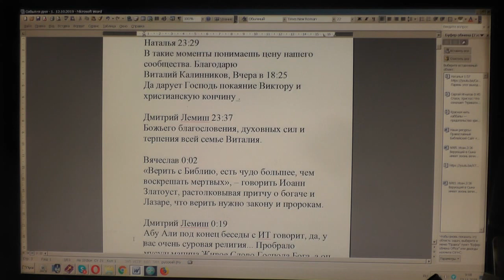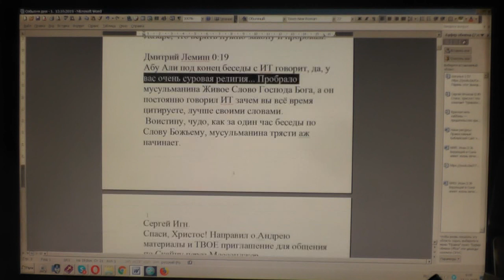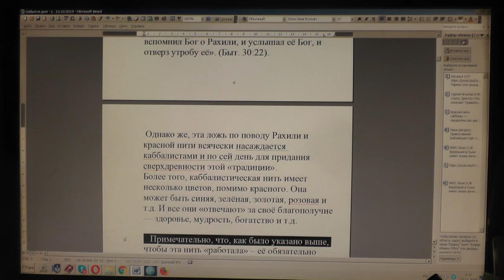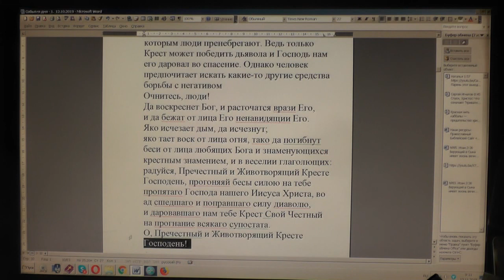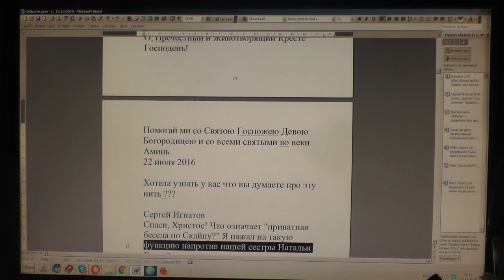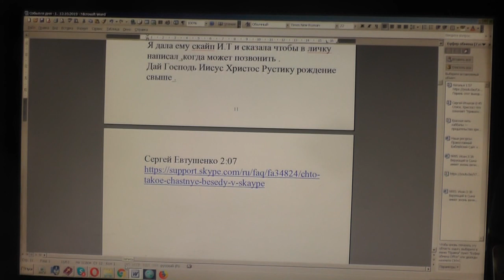№1430. События дня. 1Кор. 12: 28 И иных Бог поставил в Церкви, во первых, Ап... 12.. 11. 2019